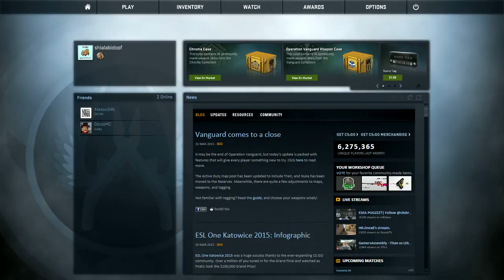CSGO can i do something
hey guys i'm here with another video and i hope that you enjoy it .
it was fun to make i had fun making this video and i hope you find it entertaining

i will eventually use this